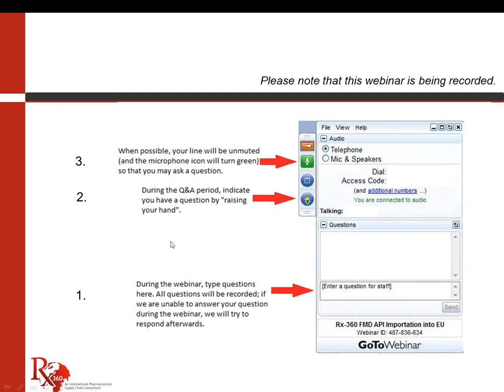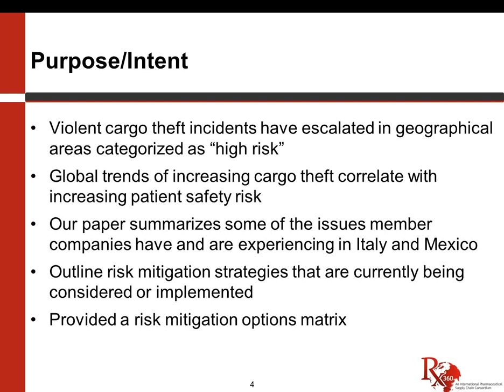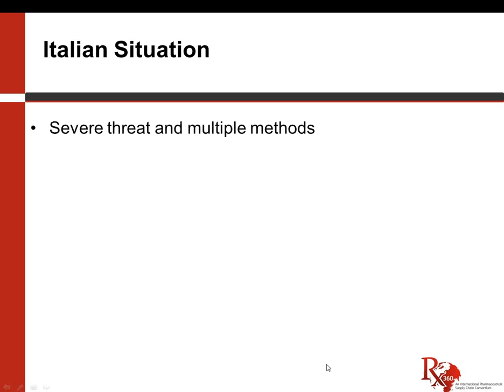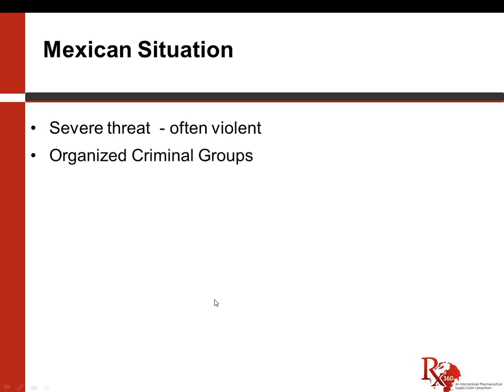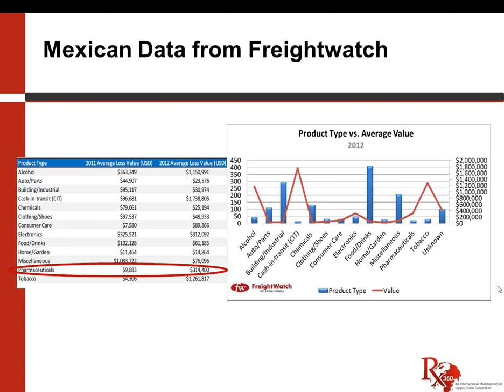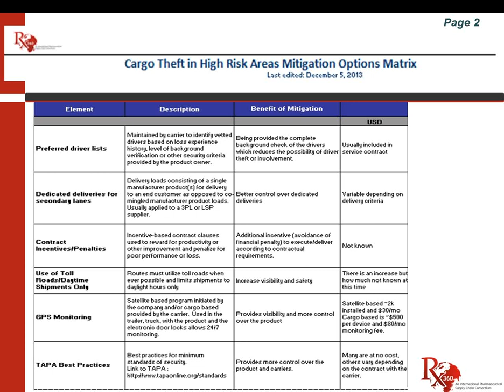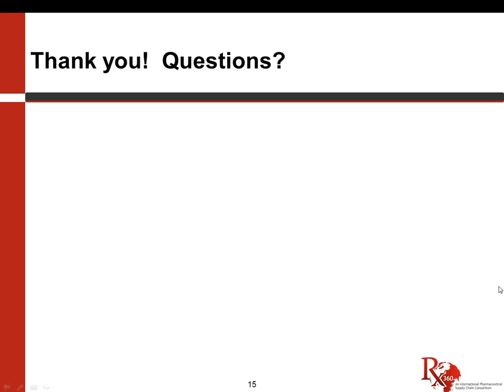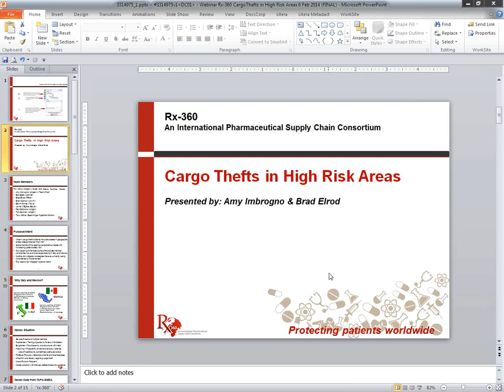Rx-360 Webinar on Combating Cargo Theft in High Risk Areas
Rx-360 Free Webinar on Cargo Theft.

There is a major concern throughout the pharmaceutical industry with the escalation of violent cargo theft incidents in geographical areas categorized as "high risk."  A significant increase in thefts has been experienced by Rx-360 member companies in Italy, Mexico, Brazil, and other countries.   The bureaucratic theft reporting process, the low probability that crimes will be properly categorized and investigated, and the negative publicity associated with the crimes cause these types of incidents to go unreported.  This has a tendency to compound the problem.   Transported Asset Protection Association Europe, Middle East and Africa (TAPA EMEA) reports that the modus operandi used by most thieves has been theft from unsecured truck stops, fraudulent pickups, collusion, thefts from moving trucks, and truck hijackings.
The use of cargo tracking device (GPS) jammers, which render tracking devices inoperative, has also been on the increase.

Significantly, global trends of increasing cargo theft correlate with increasing patient safety risk as stolen goods that have been inappropriately handled reenter the supply chain.

Rx-360 is a consortium being developed by volunteers from the Pharmaceutical and Biotech industry which includes their suppliers.  The purpose is to enhance the security of the pharmaceutical supply chain and to assure the quality and authenticity of the products moving through the supply chain. The individuals developing this concept are working in the best interest of patients.  We are a non-profit organization with the mission to create and monitor a global quality system that meets the expectations of industry and regulators that assures patient safety by guaranteeing product quality and authenticity throughout the supply chain.